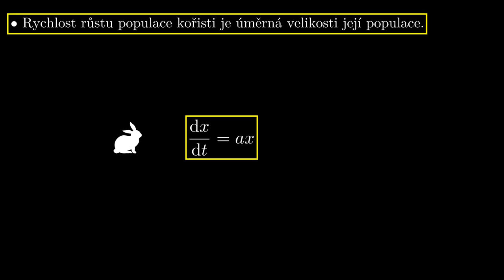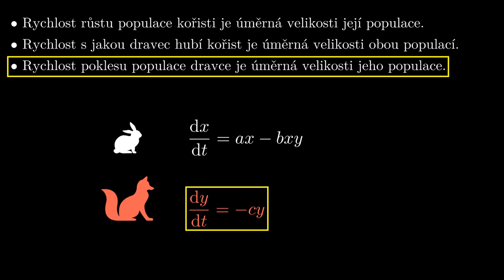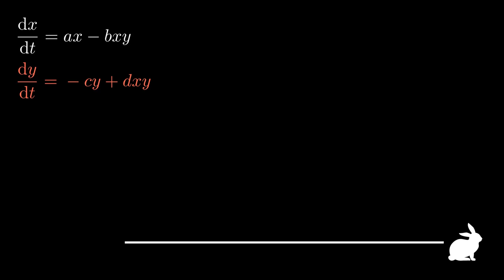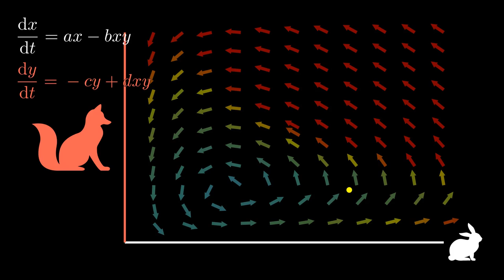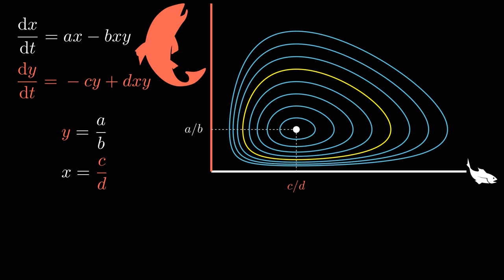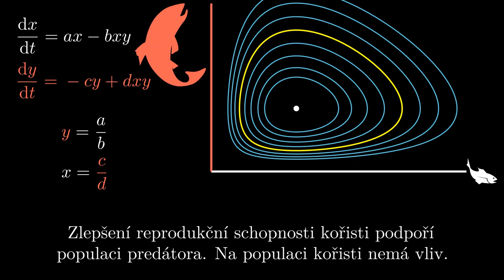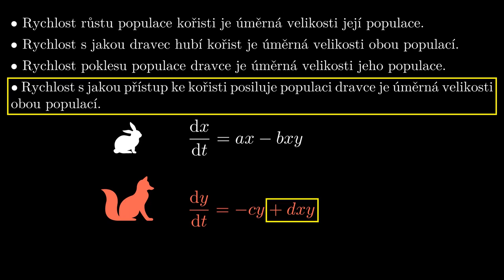Predator-prey model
The video presents the Lotka Volterra predator-prey model. . The transcript in Czech si at the end of the file.